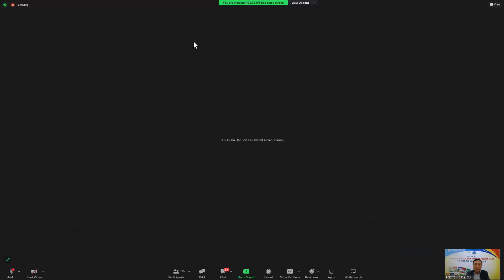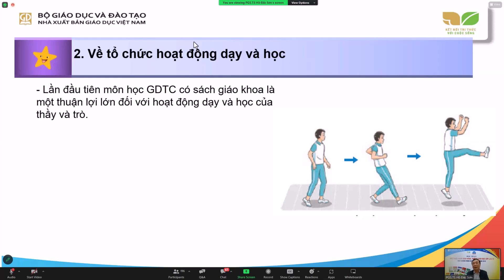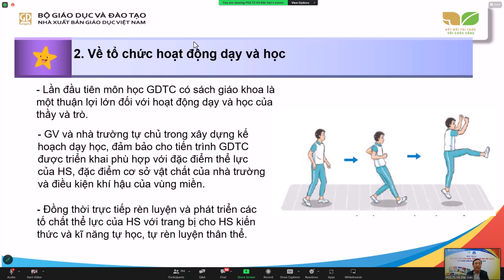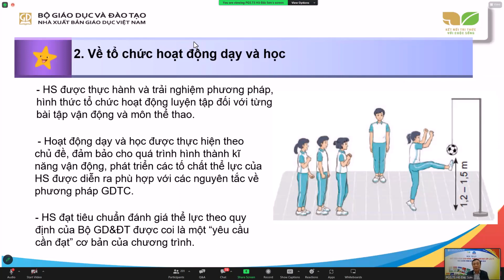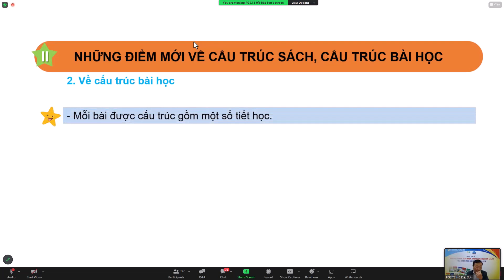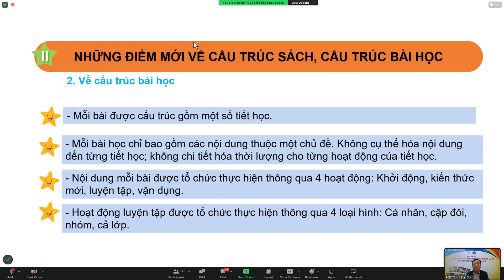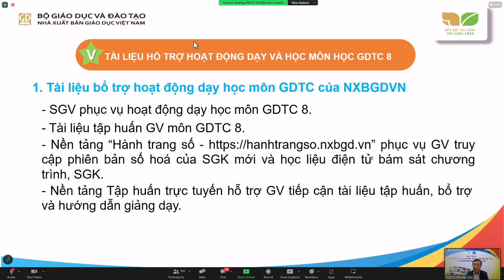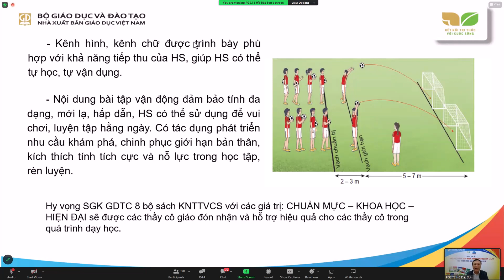Hội thảo Giới thiệu sách giáo khoa, thiết bị giáo dục lớp 8, Môn Giáo dục thể chất, bộ sách Kết nối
Hội thảo Giới thiệu sách giáo khoa, thiết bị giáo dục lớp 8, Môn Giáo dục thể chất, bộ sách Kết nối tri thức với cuộc sống